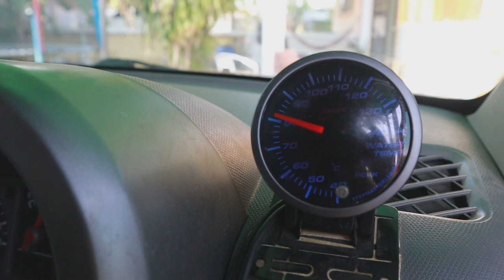DIY CAR #21 ซ่อมรถเอง วิเคราะห์ปัญหาเครื่องร้อนเร็ว เติมน้ำกลั่น+คูลแลนท์ ช่วยได้ !!! l T3B DIY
VDO นี้พูดเยอะมากครับ ยาวมากๆ ใครไม่ชอบผ่านไปเลยนะครับ เพราะหากวิเคราะห์อาการไม่เป็น ก็ไม่สามารถแก้ไขปัญหาได้ ผมจึงอยากให้เพื่อนๆเห็นภาพคร่าวๆว่า อาการเครื่องร้อน เกิดจากสาเหตุ อะไรได้บ้าง

เครื่องร้อนเร็ว มีความร้อนเกิน มีหลายสาเหตุ VDO นี้เป็นแนวทางการตรวจวิเคราะห์ด้วยตัวเองเบื้องต้น แก้ปัญหาเบื้องต้นสำหรับอาการระบายความร้อนไม่ทัน ลองใช้คูลแลนท์ หรือน้ำยาหม้อน้ำ ผสม น้ำกลั่น ทำระบบระบายความร้อน ถึงจุดเดือดช้าลงและลดอาการเกิดสนิม ในหม้อน้ำดูครับ